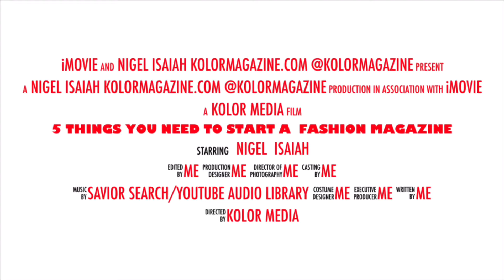5 Things You Need To Start A Fashion Magazine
Starting a fashion magazine? In this video I’m giving you 5 things you’ll need to help you launch your fashion publication.

In this video I’m sharing how I grew my magazine’s readership from 300 to 5000 in one year.

Kolor Magazine, the fashion magazine for black & brown men.